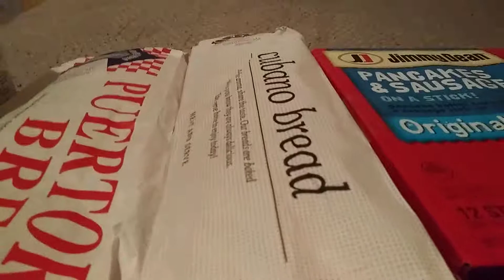Stuff that I brought🥖🥖🥖 &🥖🥖🥖&🥖🥖🥖📹📹📹